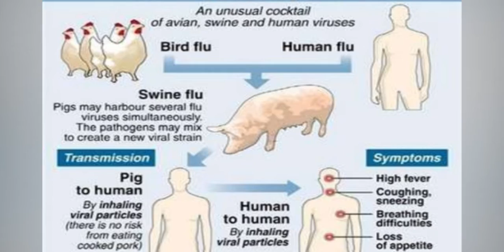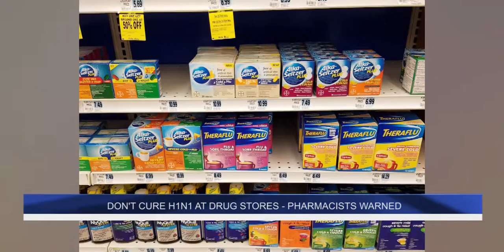DON'T CURE H1N1 AT DRUG STORES - PHARMACISTS WARNED